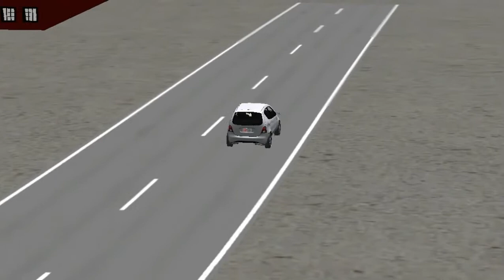Realistic Simulation of Autonomous Shuttle on OSU AV Pilot Test Route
This is a realistic simulation of autonomous shuttle driving on the Ohio State University AV pilot test route. Carsim Real Time with Traffic and Sensors is used with a model of our Dash EV vehicle. Traffic is generated using SUMO. The route runs from our lab (CAR West) to our main center CAR at a distance of about 0.7 miles. OSU is planning to start a pilot autonomous shuttle service on that route to be followed by more areas of campus. The West campus of OSU is under served by the OSU bus system and an on-demand autonomous shuttle is a feasible solution.

Simulations and video were created by OSU ECE PhD student Sukru Yaren Gelbal.

The support of U.S. Department of Transportation Mobility 21: National University Transportation Center for Improving Mobility - CMU (sub-project titled: SmartShuttle: Model Based Design and Evaluation of Automated On-Demand Shuttles for Solving the First-Mile and Last-Mile Problem in a Smart City) and the National Science Foundation under Grant No.:1640308 for the NIST GCTC Smart City EAGER project UNIFY titled: Unified and Scalable Architecture for Low Speed Automated Shuttle Deployment in a Smart City are acknowledged.